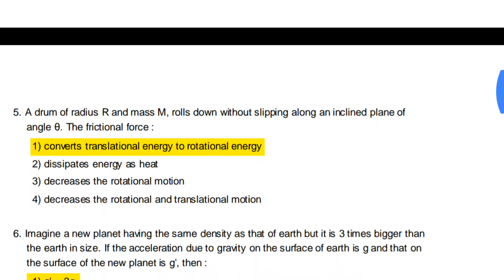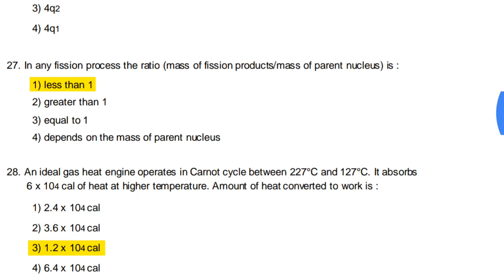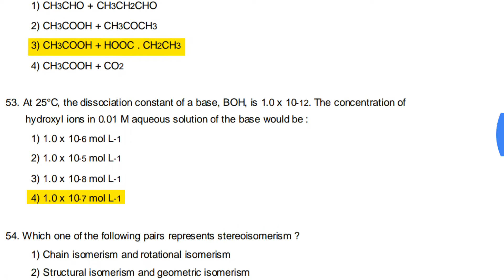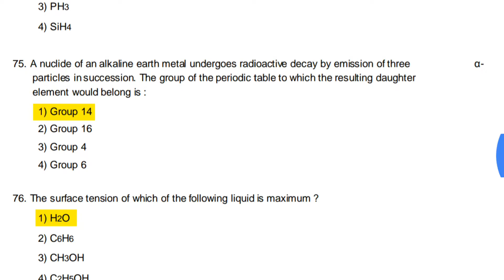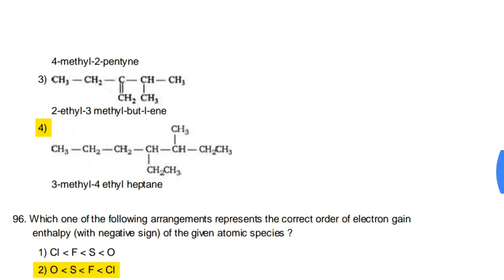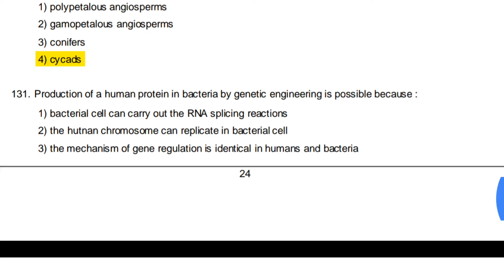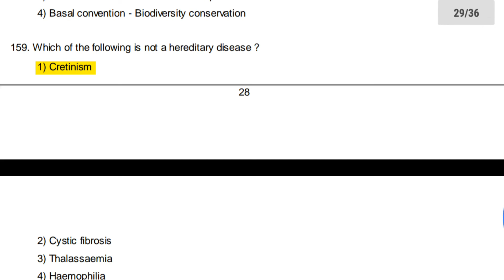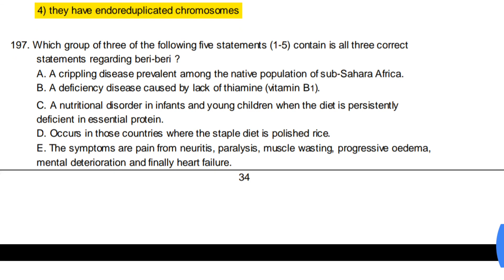NEET/AIPMT 2005 Full Question Paper | Solved Paper | NEET Exam Paper | Previous Year Paper, Pdf File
Biology Solved Paper (32 Years)
The Medical Council of India (MCI) recommended the following syllabus for NATIONAL ELIGIBILITY ENTRANCE TEST for admission to MBBS/BDS courses across the country after review of various State syllabi as well as those prepared by CBSE, NCERT, and COBSE. This is to establish uniformity across the country keeping in view the relevance of different areas in Medical Education.

Answer key
Physics exam paper
Chemistry exam paper
AIPMT
Exam guide
Question Paper is an educational website where you will find all kinds of previous year question papers with solutions. You can improve your knowledge from here.